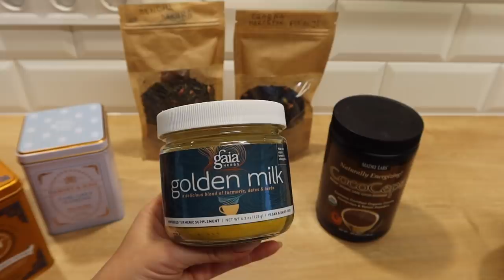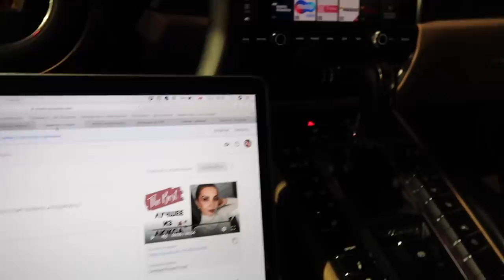ВЛОГ: ТАКОГО НЕ БЫЛО! МУЖ ОТДЫХАЕТ ОДИН?! ПАСТА С КРЕВЕТКАМИ, КОЛУМБИЯ, КИСЛОТНЫЙ ПИЛИНГ, ЧАИ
✔︎ Бюджетный кислотный пилинг для домашнего использования The Ordinary AHA 30% + BHA 2%

ВКУСНОСТИ

Тыквенные вафли:

50г мягкого сливочного масла
щепотка соли
100г тыквенного пюре
2 яйца
50 г творога
2 ст. ложки сахара
50г муки
1/2 чайной ложки разрыхлителя

Данное видео на спонсировано.

xoxo
Osia